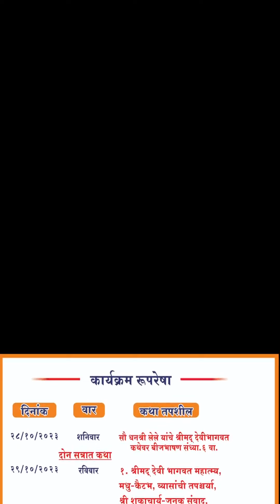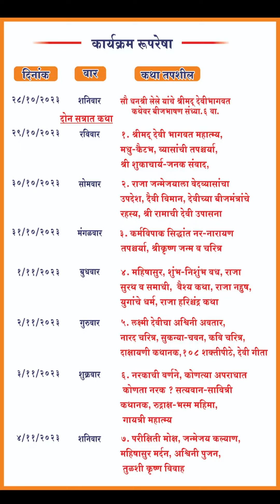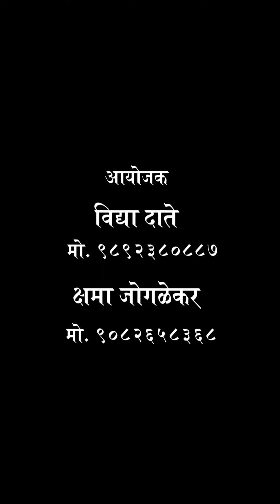स.भ.मकरंदबुवा रामदासी (सुमंत) यांचे श्रीमद् देवीभागवतकथेचं निरुपण। २८/१०/२३ ते ५/११/२३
@Vidya Date